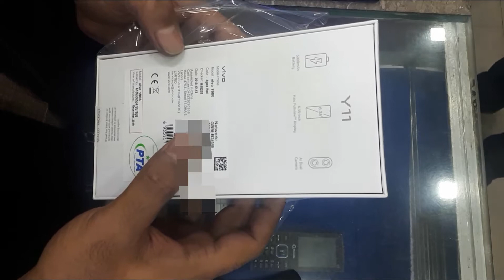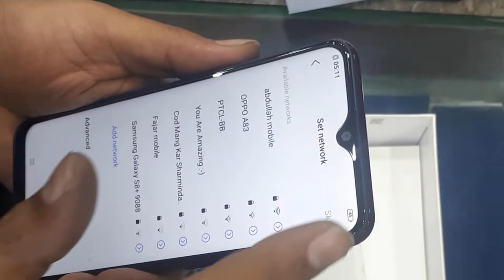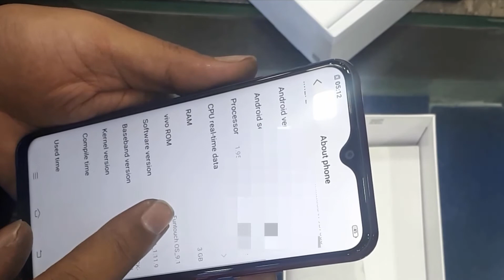vivo y11 unboxing | with 5000mah battery life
vivo y11 unboxing  Powerful Performance 5000mAh Battery Power that Lasts
The high-capacity 5000mAh battery is further complemented by Vivo's smart power management system. No need to worry about running out of battery,
Full phone specifications
Y11 features a 6.35-inch Halo FullVie Display with super-narrow bezels on all sides. Experience the flagship-standard visual impact, embrace a perfect and boundless horizon.
5000mah battery dual camera.Magical Color Fusion
Inspired by the interaction of gemstones, and crafted to perfection through premium color production techniques, a sophisticated color gradient flows across every inch of the back cover, creating a chromatic magic show.AI Face Beauty Natural Selfies
A sharp, 8MP front-camera featuring Vivo's new AI Face Beauty, is built to enhance your facial features with exclusively customized solutions. Selfies have never been so clear, or so stunning.
Face Access & Fingerprint Unlocking
We have equipped Vivo Y11 with a fingerprint sensor that unlocks your phone swiftly. Unlocking your phone is now safe and smooth.
At the moment the screen wakes up, Your Vivo Y11 can quickly detect 1024 feature dimensions of a human face and perform high-precision intelligent matching. The unlocking process will be completed in the blink of an eye, bringing you a brand new intelligent face-scanning experience.
Smooth Experience
Vivo Y11 runs on a 12nm octa-core processor with clock speeds of up to 1.95GHz, boasting 3GB RAM and 32GB storage space. vivo's Funtouch OS 9.1, a customized operating system based on Android 9, is also set to guarantee speed. Your Vivo Y11 can handle whatever you throw at it with ease.

Cover Topic:-
1-Vivo y11
2-Vivo y11 unboxing
3-Vivo y11 unboxing  Powerful Performance 5000mAh Battery Power
4-

1. LIKE VIDEO
3. SHARE VIDEOS
4. COMMENT
5. WAIT FOR RESPONSE